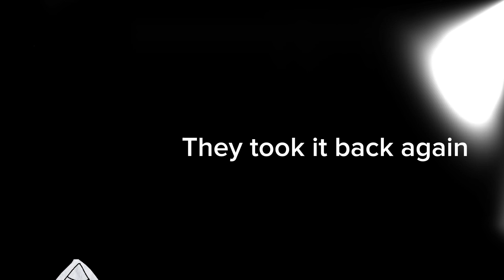Fading kitten syndrome - experimental bristlefrost pmv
Forget to use the relief effect on the first frame background but oh well hope you enjoyed it